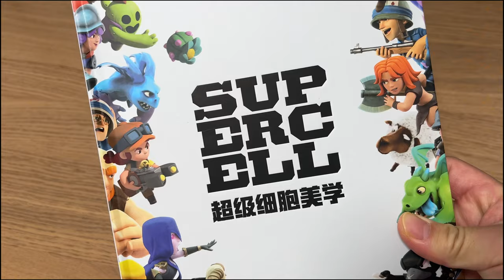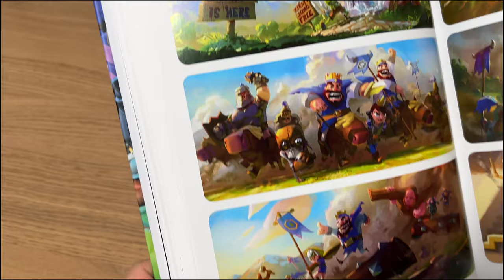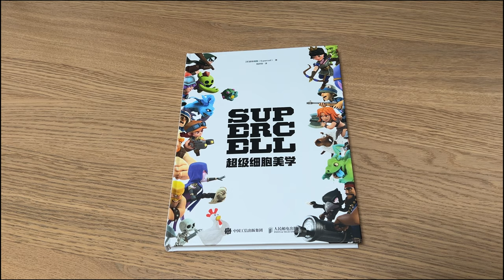超级细胞美学画册SUPERCELL游戏收藏 部落冲突 皇室战争 海岛奇兵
你喜欢哪个手机游戏？